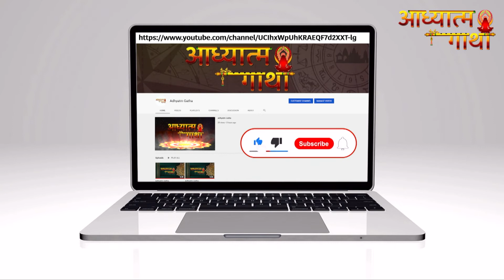शुक्र का मीन राशि में गोचर | राशियों पर प्रभाव व उपाय | shukra ka Meen me gochar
ज्योतिष में शुक्र को एक शुभ ग्रह के तौर पर जाना जाता है। जो सुख-समृद्धि, भौतिक सुख, भोग-विलास, सौंदर्य और वैवाहिक सुखों का कारक ग्रह है। जिस जातक की कुंडली में शुक्र ग्रह मजबूत स्थिति में होता है उसे जीवन में सारे सुख प्राप्त होते हैं। शुक्र के मीन राशि में होने वाले इस गोचर का प्रभाव सभी राशियों पर देखने को मिलेगा।